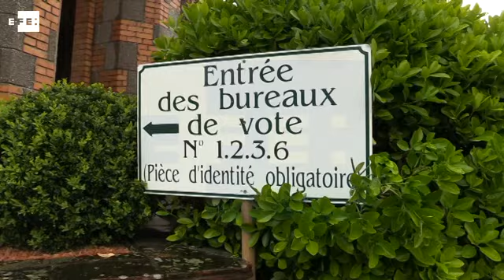Macron vota en Le Touquet en medio de una gran expectación popular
Le Touquet (Francia), 7 may (EFE/EPA).- (Imagen: Andre Pain) El candidato socioliberal a la Presidencia de Francia, Emmanuel Macron, favorito de los sondeos para la victoria, votó hoy en la localidad de Le Touquet, en el noroeste del país, en medio de una gran expectación popular y mediática.

Acompañado de su esposa Brigitte, Macron abandonó el domicilio familiar en esa turística localidad sobre las 10.45 horas (08.45 GMT) para dirigirse al Ayuntamiento, donde depositó su voto un cuarto de hora más tarde.

El exministro de Economía aspira a convertirse a sus 39 años en el presidente más joven de la V República, mientas que su esposa, que tiene 63, sería la primera dama de mayor edad al entrar en el Palacio del Elíseo.

Centenares de personas rodearon a la pareja cuando abandonaron su domicilio, en busca de un apretón de manos o de un "selfi".

Le Touquet es una de las playas más cercanas a París y Francia vive un largo fin de semana, puesto que la jornada de mañana es festiva en conmemoración del final de la Segunda Guerra Mundial.

Precisamente a los actos en memoria de los caídos en ese conflicto el presidente actual, François Hollande, ha invitado al que resulte ganador de los comicios de hoy.

Macrón depositó su voto en una mesa diferente de la que lo hizo en la primera vuelta, cuando fue en el salón de bodas del Ayuntamiento de Le Touquet, el mismo en el que contrajo matrimonio con Brigitte.

Tras votar, el candidato saludó a los numerosos vecinos que se habían dado cita en el lugar, muchos más que los que se congregaron en el mismo lugar en la primera vuelta.

Macron tiene previsto pasar el resto de la mañana en familia, antes de viajar a París, donde vivirá la jornada electoral.

Su equipo ha previsto que el candidato efectúe su discurso posterior a los resultados en la explanada junto al Museo del Louvre.

IMÁGENES DE LA ENTRADA Y SALIDA DEL CANDIDATO.